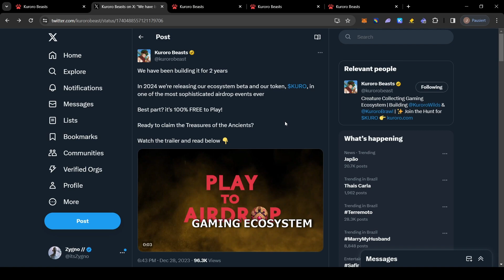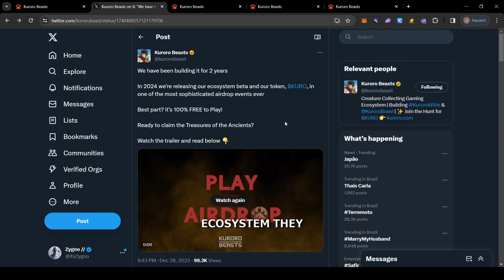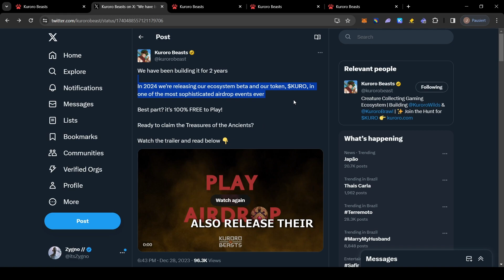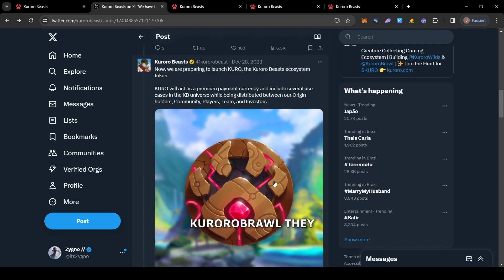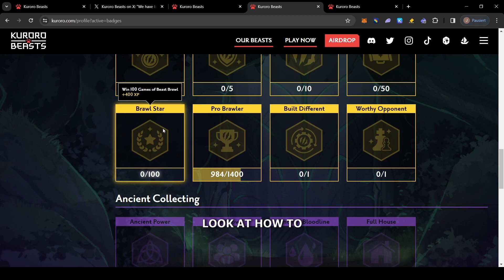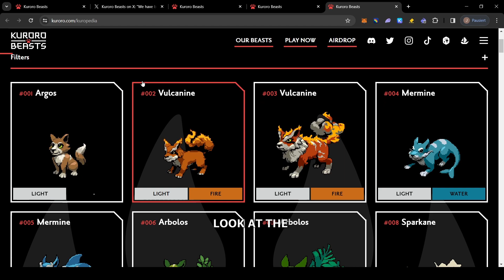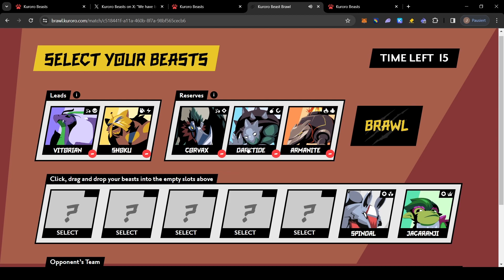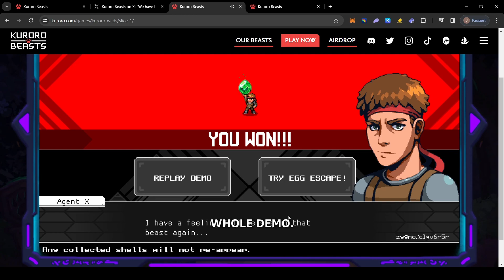Kuroro Beasts - Play to Airdrop Overview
I take a look at the play-to-airdrop campaign by Kuroro Beasts and try out their Brawl and RPG Demo.